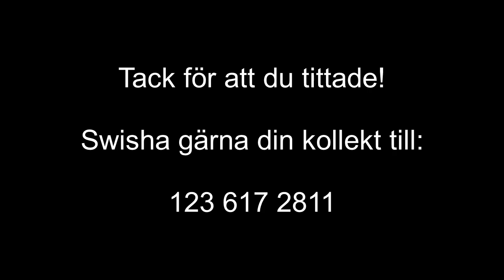Andakt 10 maj Gagnef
Andakt från Gagnefs kyrka
10 maj 2020